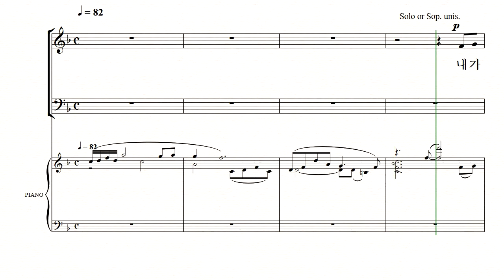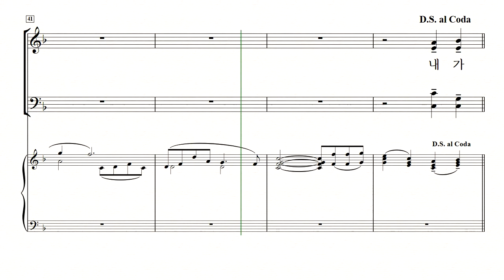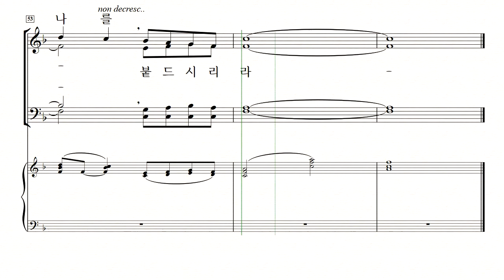[중앙아트] 신상우 찬송가 편곡집3(SATB) - 내게 오라 - 10. 내가 주의 신을 떠나 - 소프라노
[중앙아트] 신상우 찬송가 편곡집3(SATB) - 내게 오라 - 10. 내가 주의 신을 떠나